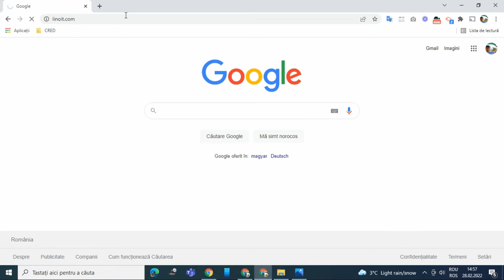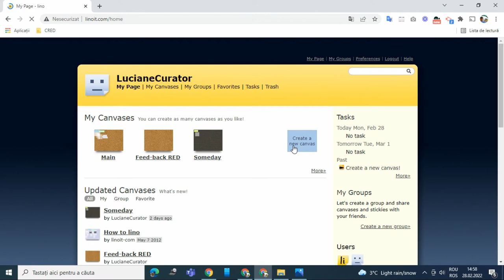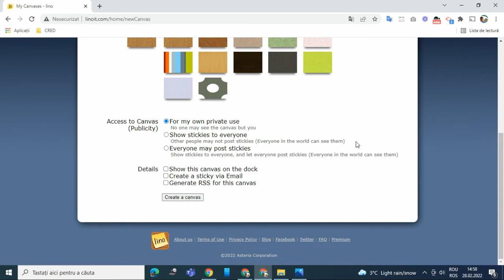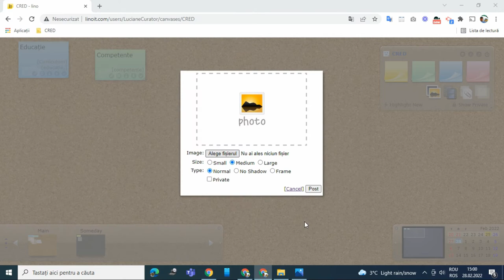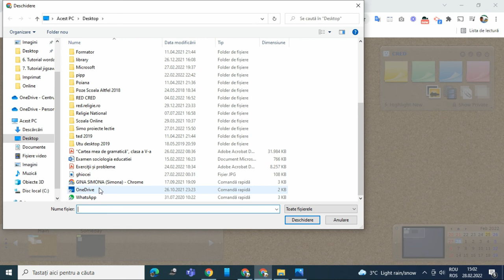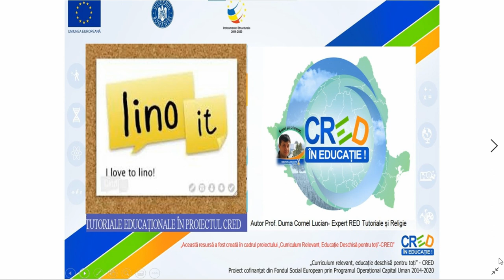Tutorial Linoit, colaborează în echipă online utilizând note și materiale multimedia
Această resursă educațională deschisă de tip video este un tutorial/ghid care vine în sprijinul profesorilor sau elevilor care doresc să colaboreze online în echipă sau în proiecte utilizând note sau materiale multimedia.
În acest tutorial am prezentat care sunt pașii care trebuie parcurși în vederea postării pe aplicația Linoit a mai multor materiale multimedia